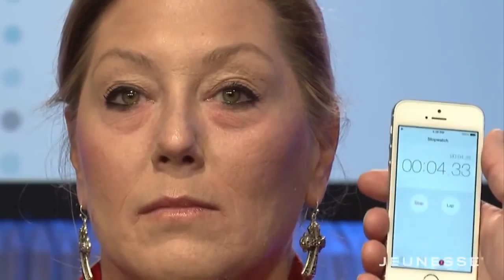Jeunesse Instantly Ageless™!!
Instantly Ageless™ is a powerful anti-wrinkle microcream that works quickly and effectively to diminish the visible signs of aging. Instantly Ageless™ revives the skin and minimizes the appearance of fine lines and pores for a flawless finish.

A perfect day starts with perfect skin. Meticulously developed, our formula is lightweight and contains a skin-conditioning complex of minerals that evens skin tone. Instantly Ageless™ immediately dissolves into the skin, reducing the appearance of wrinkles. It’s specifically designed to target areas which have lost elasticity—revealing visibly toned, lifted skin. Users have seen dramatic results in seconds.

A compact, yet powerful alternative to fortify skin affected by free radicals and environmental damage, Instantly Ageless™ is at the forefront of anti-aging technology.

BENEFITS
Visibly diminishes the appearance of fine lines and wrinkles
Erases the appearance of dark circles and puffiness under the eyes
Minimizes the appearance of pores
Helps to even skin texture
Mattes skin for a flawless finish
Restores skin to optimum appearance